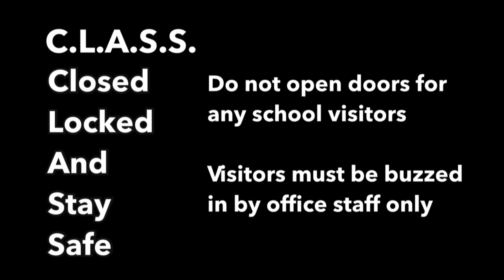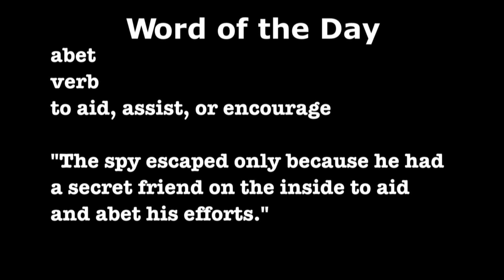MONDAY, JANUARY 13TH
HNN News for Monday, January 13th